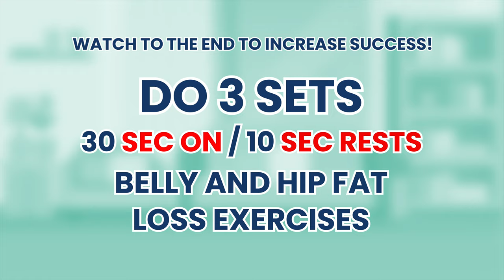Best Belly and Hip Fat Loss Exercises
Best Belly and Hip Fat Loss Exercises! ADVANCED: DO 3-4 Sets, BEGINNERS DO 1-3 Sets!

This workout contains simple exercises that target your abdominal area and hips with this Best Belly and Hip Fat Loss Exercises!

These belly and hip exercises will help with fat loss from home. For best result please make sure you also pay attention to what you eat. And remember that fitness and working out is a daily habit and you have to exercise regularly everyday if you want to see good results!

Let's gooo! ❤️💪

No equipment required for this Best Belly and Hip Fat Loss Exercises! ❤️💪 That's right! In today's animated workout video you're going to be doing these exercises and they're really helpful too in strengthening your body, toning muscles, and burning fat for weight loss. These fitness routines will help you reach your goals and spice up your usual core game.

0:00 - Best Belly and Hip Fat Loss Exercises
0:14 - Pop Squats
0:59 - Hip Thrust
1:42 - Lateral Lunge (Left)
2:26 - Lateral Lunge (Right)
3:10 - Bridge Hold
3:55 - Plank Hip Dips
4:39 - Single Leg Bridge Hold
5:23 - Donkey Kick (Left)
6:08 - Donkey Kick (Right)
6:51 - Sumo Squats
7:37 - Butterfly Bridge

Make sure to follow along with our animated fitness videos and exercise on a regular basis to see quicker and faster results!

Other Videos We Recommend:
Fit Now Official - BELLY FAT & SLIM WAIST | 2 IN 1 VERY EASY WORKOUT YOU CAN DO ANYTIME ANYWHERE - 0IfsRcfCkdE
Health And Fitness Tips - REDUCE HIP FAT | 3 DAYS CHALLENGE TO REDUCE HIP DIPS | SLIM LEGS CHALLENGE | GET RID OF HIP FAT FAST - fn_BYgmFgJg
Lilly Sabri - LOSE HIP FAT in 2 Weeks | 10 minute Home Workout - u5me1G4Z5qk
cultfitOfficial - LOSE BELLY FAT IN 7 DAYS Challenge | Lose Belly Fat In 1 Week At Home | Cult Fit | CureFit - digpucxFbMo
Roberta's Gym - 1 Week Lose Belly Fat At Home - ueIJL-AJK_c

➡️ Please be safe and use common sense when exercising. Seek professional advice before engaging in any new fitness activity and routines.

Note: All workout information provided by Super Healthy Fit is of a general nature and is furnished only for educational/entertainment purposes only. No information is to be taken as medical or other health advice pertaining to any individual specific health or medical condition. You agree that use of this information is at your own risk and hold Super Healthy Fit harmless from any and all losses, liabilities, injuries or damages resulting from any and all claims.